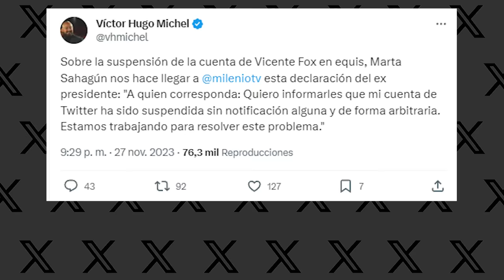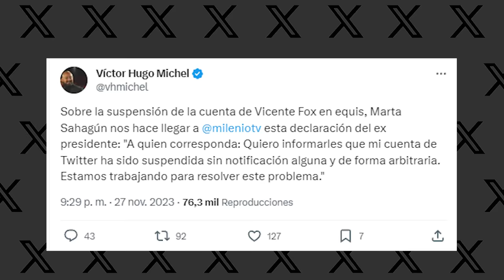Martha Sahagún confirma: cuenta de Vicente Fox sí se canceló tras ataque misógino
Guión y voz en off: Sandra Sánchez Galdoz

Edición de video: Ireli Vázquez